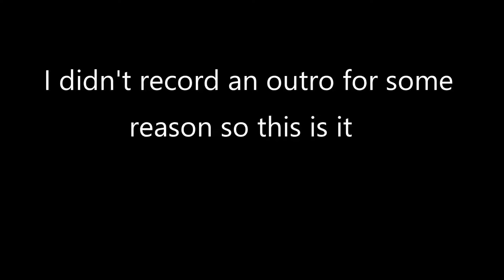WORST. DAYCARE. EVER! Five Nights at Freddy's: Security Breach #2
Second Episode of Security Breach, I love this game. My audio in the second part of the video was deleted, so it's coming from my camera mic, which sounds like I'm next to a waterfall, but I kept it to a minimum as much as I could :] Enjoy!

I stream up to 3 times a week over on twitch! Come check it out!

Stay up to date on future videos and streams by following my Twitter!